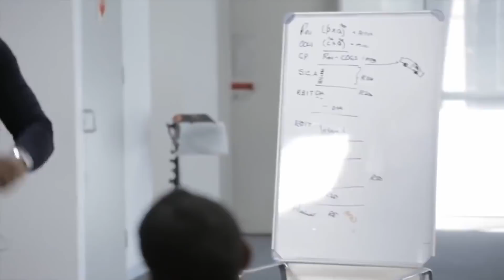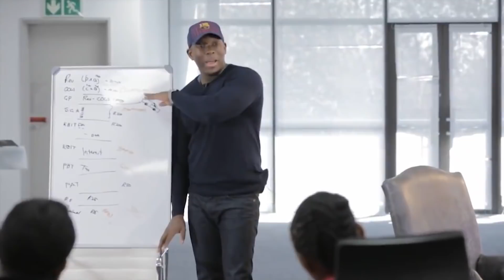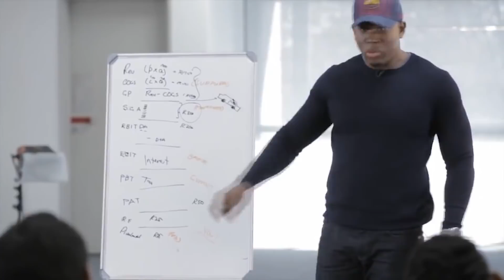Leadership message for entrepreneurs.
It's very important to understand this as an entrepreneur, YOU EAT LAST. If you not willing to adjust then entrepreneurship is not for you.

***DO YOU WANT TO OWN MY BOOKS?***

***IF YOU WANT THE HARD COPIES OF MY BOOKS***

***IF YOU WANT TO KNOW MY THOUGHTS ON LEADERSHIP***